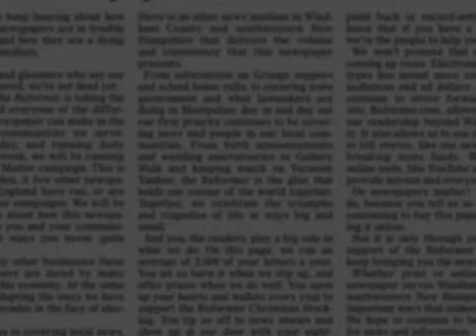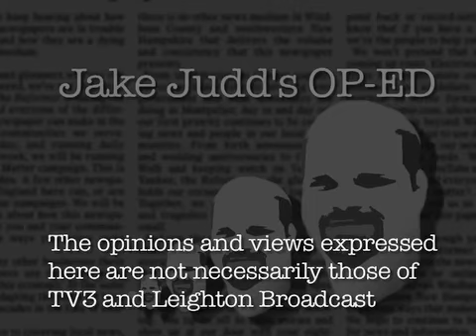Obama's Response to Syria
Jake Judd's OP ED 9 16 13